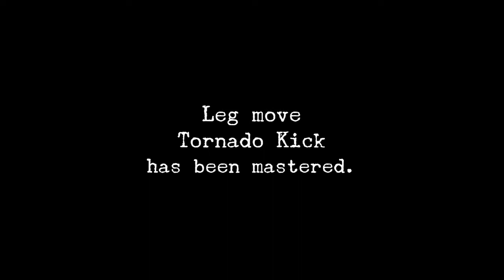Shenmue Gameplay - They Kidnapped Nozomi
I need to rescue Nozomi they kidnapped her, I finally see Terry the boss of the Mad Angels and fighting against Gui Zhang then Terry Double crossed now I need take out his goons.